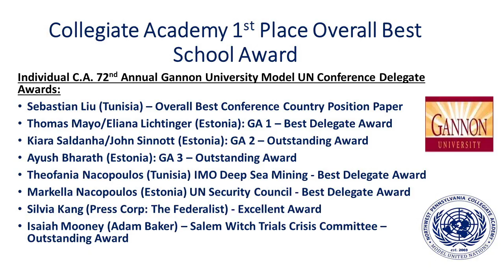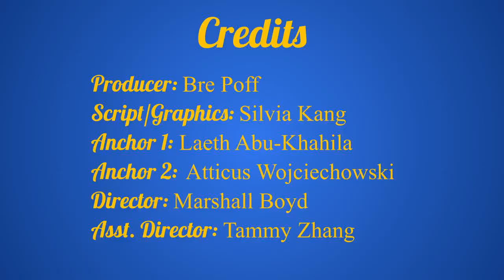Announcements 11/12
Christmas lights this time!